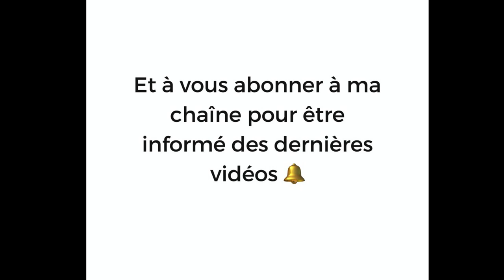LET'S FLOW #3 - OUVERTURE DU COEUR & RENFORCEMENT DU DOS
Dans ce nouveau flow nous allons travailler ensemble l'ouverture du coeur et le renforcement du dos.

A vos tapis !

Namaste.

Emilie